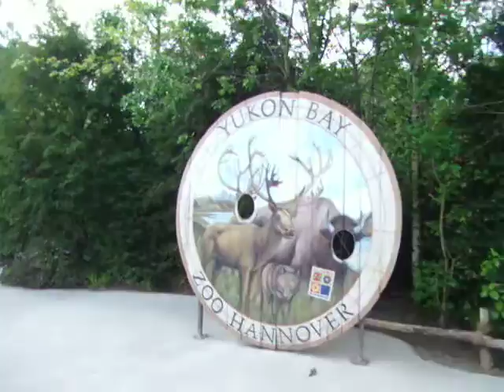Im Erlebnis Zoo Hannover 2013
Hier war ich auch bei den Pinguinen gewesen.